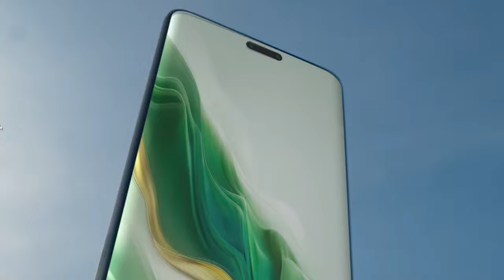Top MEJORES Cámaras según DXOMAR - Te SORPRENDERÁ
Este es el Ranking según DxOmark para poder conocer, según sus pruebas, cuales son las mejores cámaras en los teléfonos celulares.
Xiaomi 14 Ultra aparece en un puesto que no deja muy bien al teléfono de la marca china, que piensan uds?
creen en los ranking de DxOmark?